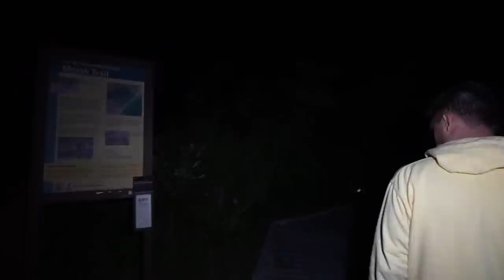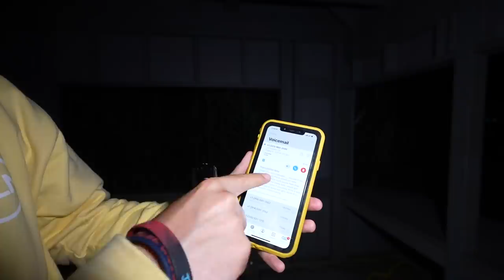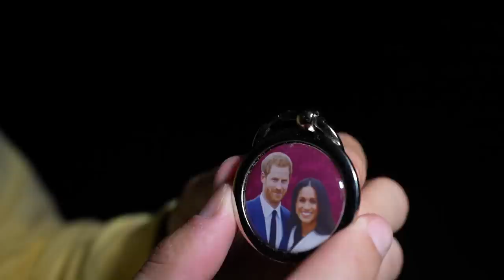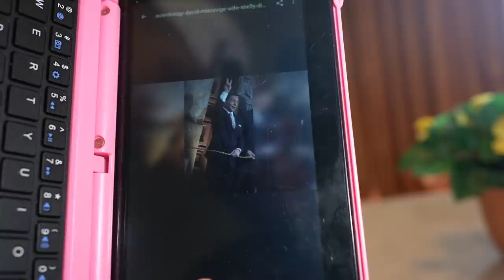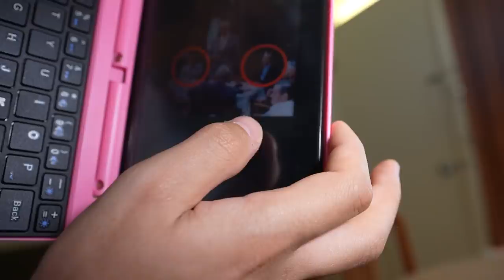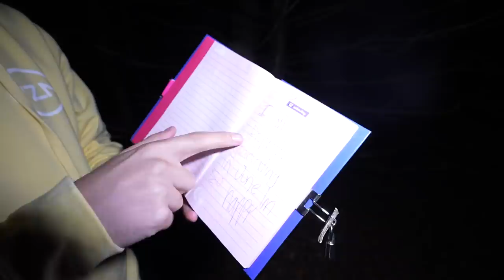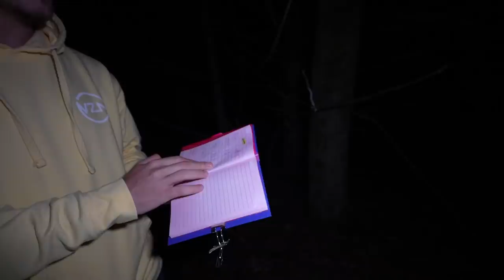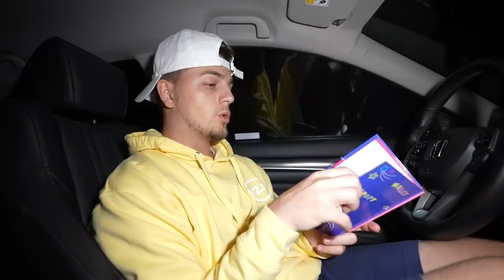(POLICE CALLED) MOST TERRIFYING RANDONAUTICA EXPERIENCE -STALKED AND FOLLOWED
The Randonautica app can be terrifying.  We will be playing this every day so we can show you the real truth about this app.  We play this app so you do not have to. Thank you so much for the support on the channel this past year!  Your support on the channel and on the randonautica series has been incredible.   What you are about to watch is our creepiest randonautica experiences the past couple of days.

Randonautica is an app that takes you to some interesting locations.  This app may seem harmless, but in fact, can be very dangerous and terrifying.  WARNING - Please DO NOT try this app.  If you decide to use it, please be safe and bring many people with you.  In this video, we were playing Randonautica all over New Jersey.  We are still being followed no matter where we play this app, and police were called.  I am convinced there is just a group of people out there who we may have upset too much and now we're being stalked and followed.